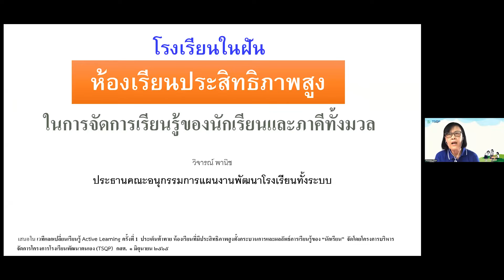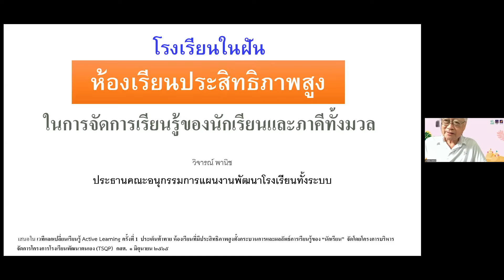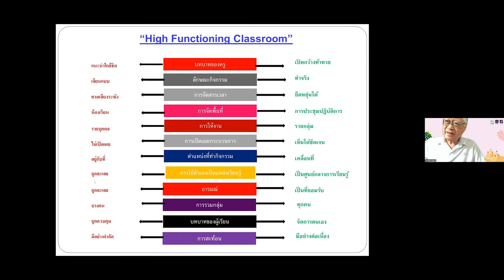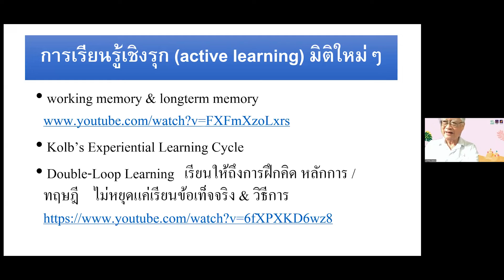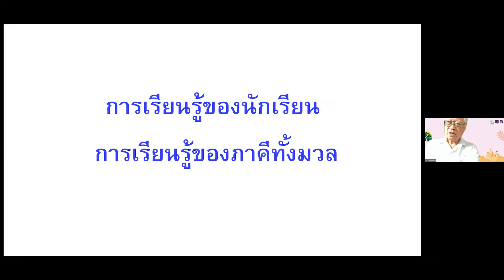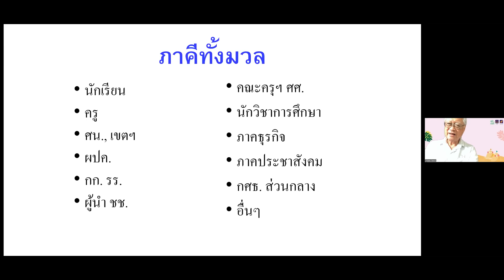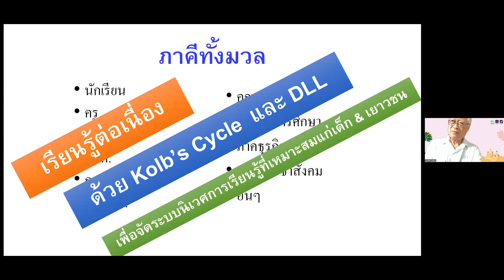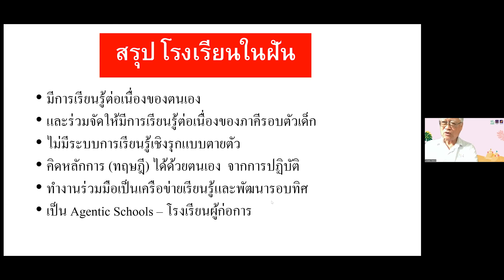โรงเรียนในฝัน ห้องเรียนประสิทธิภาพสูง ในการจัดการเรียนรู้ของนักเรียนและภาคีท้ังมวล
เวทีแลกเปลี่ยนเรียนรู้ Active Learning ครั้งที่ 1
วันที่ 1 มิถุนายน พ.ศ.2565